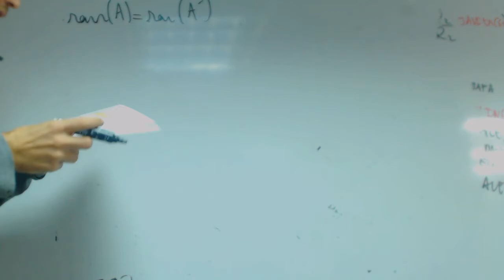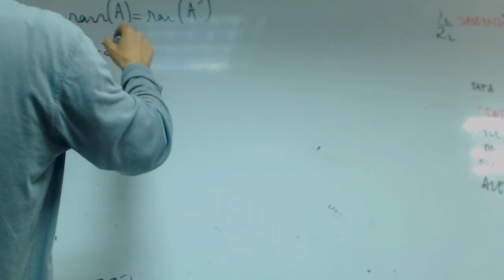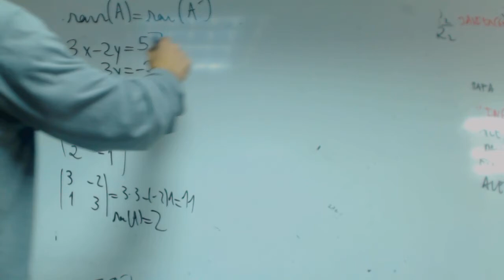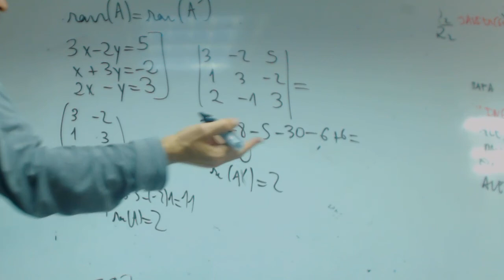Como saber si un sistema es compatible o incompatible Matematicas 2 Bachillerato Academia Usero